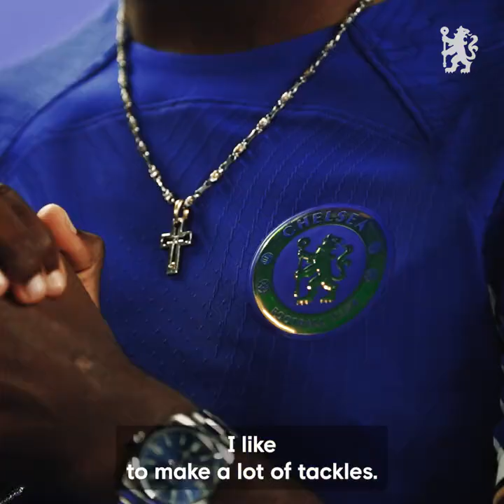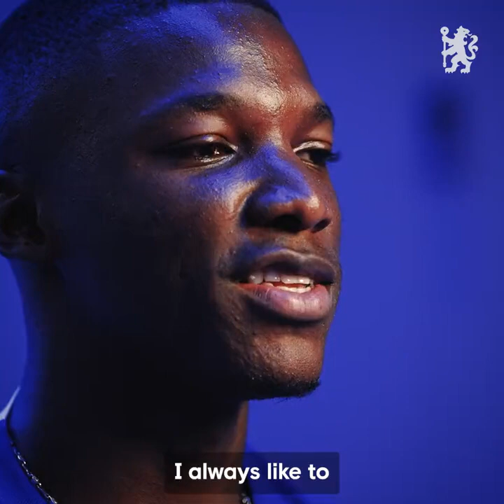MOISÉS CAICEDO First Interview at CHELSEA